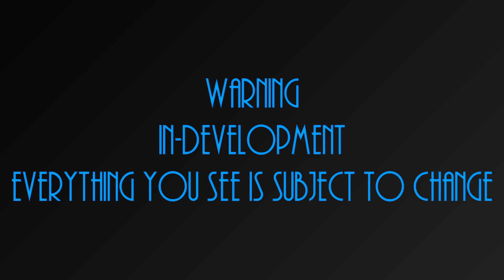Batman: Gotham Stories | Official Trailer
Batman: Gotham Stories - Rated 9+